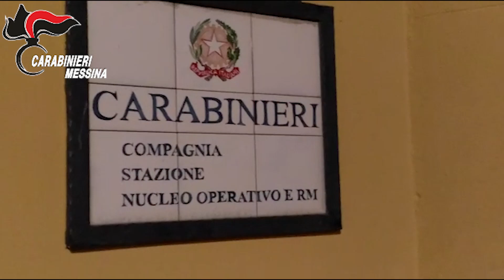Operazione Matrioska Patti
Arrestati 6 Rom Guidonia, furti estorsioni nel Messinese